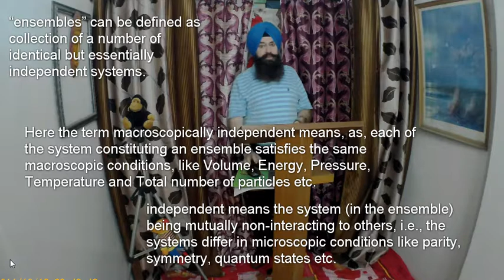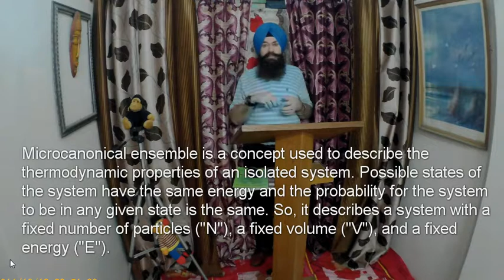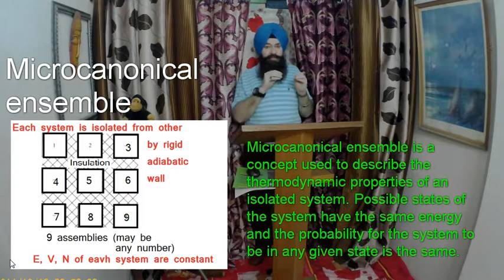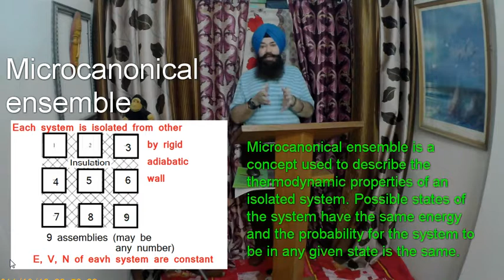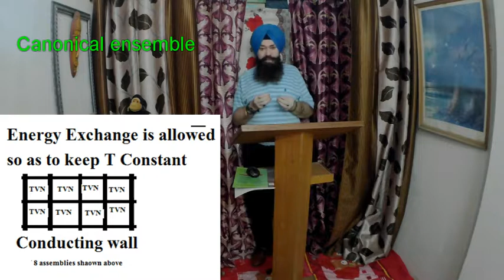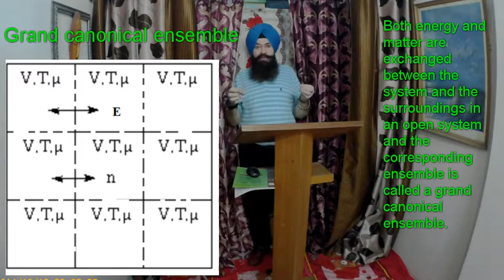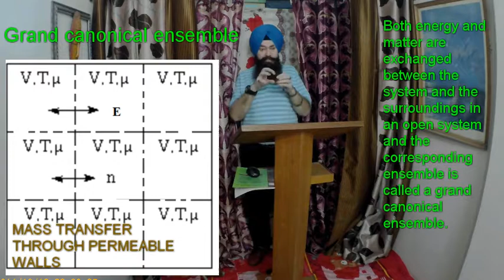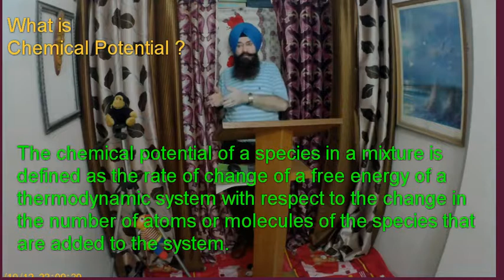Microcanonical vs canonical vs grand canonical ensemble Thermodynamics